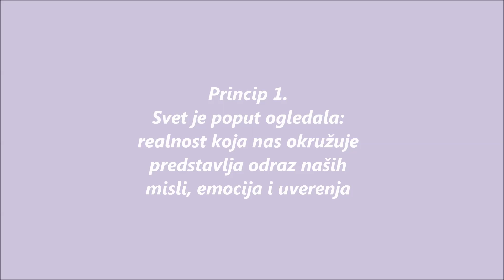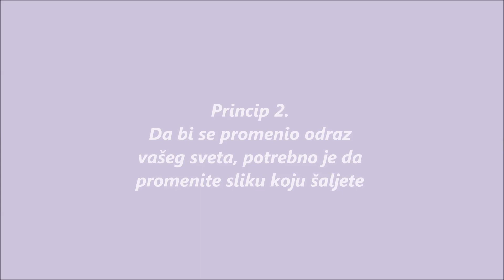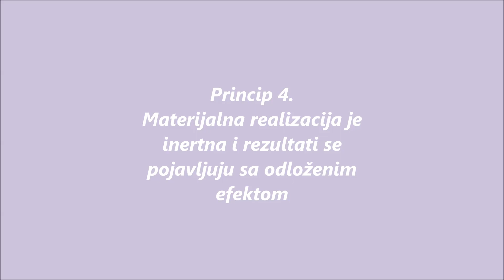Zakon Privlačenja: Osnovni principi koji nepogrešivo deluju